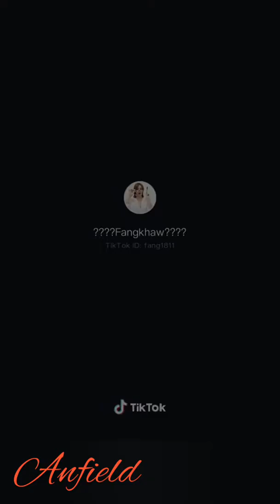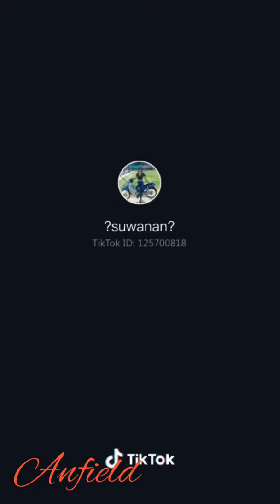🔥Hot EP. 873 TikTok Thailand by. Anfield Vedio [ Full HD ]